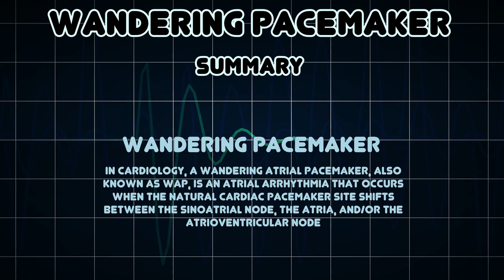Wandering pacemaker (Medical Condition)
Symptoms, risk factors and treatments of Wandering pacemaker (Medical Condition)

In cardiology, a wandering atrial pacemaker, also known as WAP, is an atrial arrhythmia that occurs when the natural cardiac pacemaker site shifts between the sinoatrial node, the atria, and/or the atrioventricular node